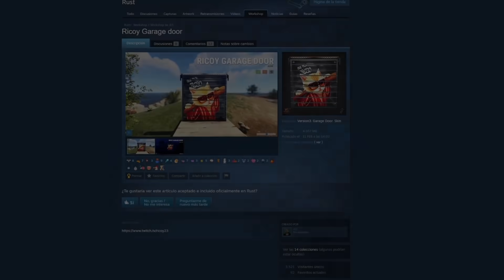RAIDEAMOS a unos HACKERS - RUST SALVAJE #15 - Gameplay español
Bienvenid@s a un nuevo gameplay en español de Rust, en éste capítulo vamos a raidear la casa de un grupo que estaban usando cheats en el juego y no os imagináis el loot que tenían... ¡No te lo puedes perder!

● 💻Mi PC: Asus Maximus VII Hero
Corsair Cooling Hydro Series H75
Enermax Ostrog Blanca Window
G.Skill Trident X DDR3 2400 PC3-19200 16GB 2x8GB CL10
Gigabyte GeForce GTX 970 Gaming G1 WindForce OC 4GB
Nox Urano VX 750W PFC
-Periféricos: Monitor BenQ XL2411Z 24" LED 144Hz HDMI/DVI Regulable
Silla Arozzi Torretta Silla Gaming Verde
Teclado Cooler Master CM Storm Devastator
Ratón Razer DeathAdder Chroma
Auriculares Ax 720+ New (Pc-Ps3-X360)
Micrófono Blue Microphones YETI
Cámara Logitech C920 HD Pro - Webcam Full HD
Alfombrilla Razer Goliathus Extended Speed